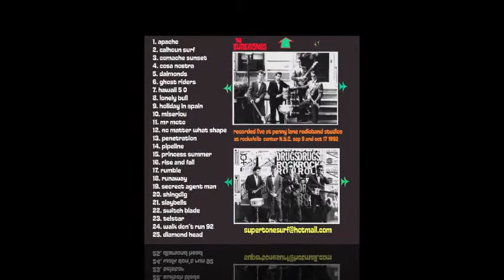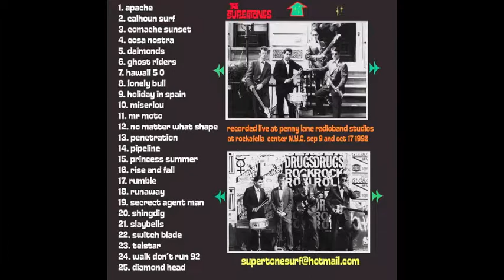the Supertones play RUNAWAY from the penny lane radioband recordings 1992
RUNAWAY, performed by the Supertones from the penny-lane radio band all stars sessions recorded live sep.9 and oct.17 1992 NYC the roots of NYC surf music with Tim Sullivan guitars & keys,Ted Lawrence guitars,Marc Lipscher bass,Mike Arcidacono (Mr Action) drums